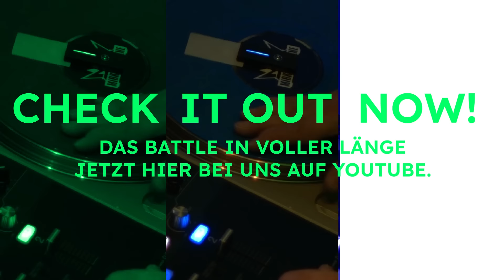Teaser Freestyle-RapGPT-Battle: künstliche Intelligenz gegen Künstler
Check it out! Das weltweit erste live Freestyle-Rap-Battle: künstliche Intelligenz gegen Künstler.

In drei Runden steigen die legendären Freestyler MC Rene und Spax gegen ChatGPT in den Ring und stellen ihre Kreativität und ihre Wortgewandtheit mit musikalischer Unterstützung des ebenso legendären DJs Mirko Machine unter Beweis.

Mehr Infos rund um das Thema künstliche Intelligenz gibt es